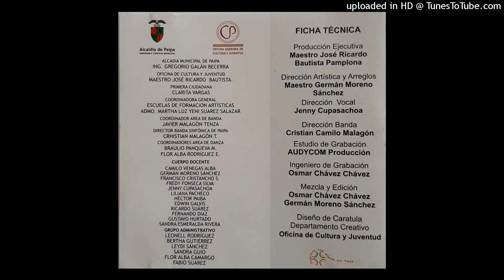EL CABALLITO DE RÁQUIRA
Torbellino
Autor y Compositor: Gustavo Adolfo Renjifo
Intérprete: Grupo Pícolo
Producción Ejecutiva: José Ricardo Bautista Pamplona
Arreglos: Germán Moreno Sánchez